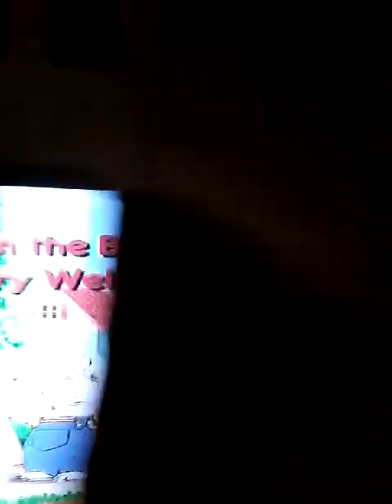Montrell s max and ruby show